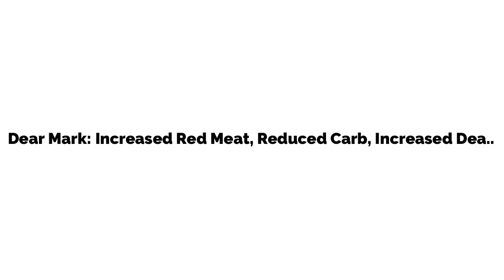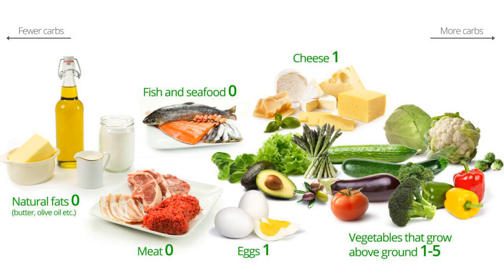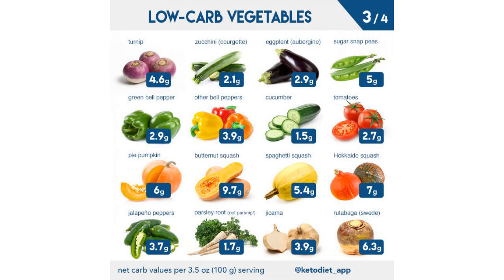Dear Mark: Increased Red Meat, Reduced Carb, Increased Death?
Quick Lean Essence is simply a fast way to Burn Fat with Rapid Absorption for Maximum Results. Is a naturally effective solution to support health weight loss.